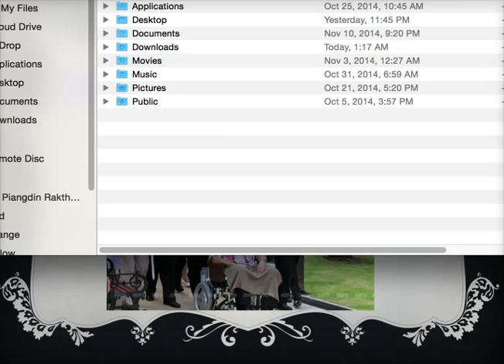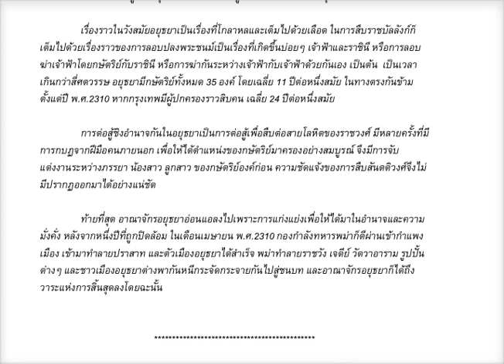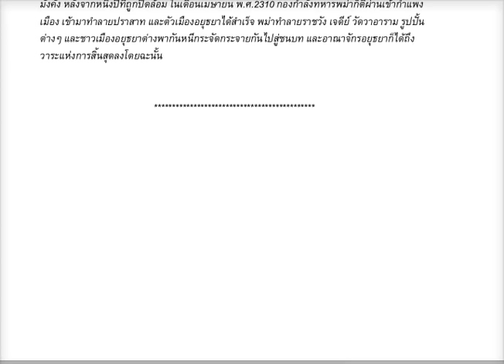กษัตริย์(ไทย)ไม่เคยยิ้ม ตอน 5 "เชิดตัวชูตนเหนือสิ่งอื่นใด ยุคอยุธยา"